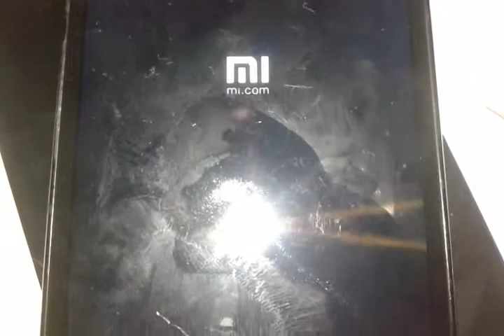XIAOMI REDMI NOTE 1S CHARGER